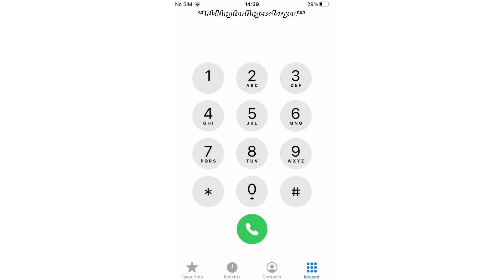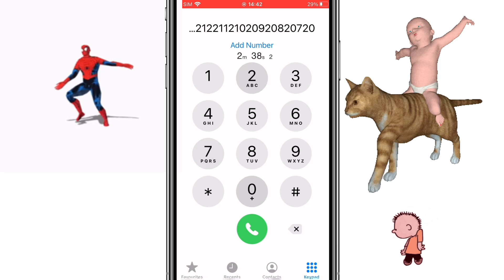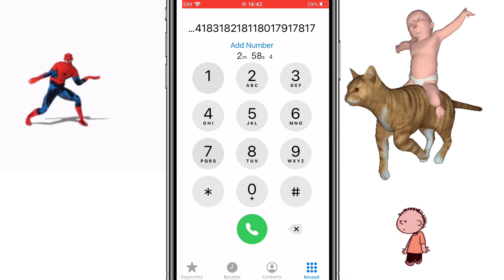IPhone Dial Tapping From “400” As Fast As I Can | IPhoneDial